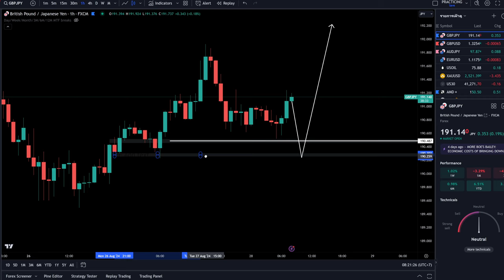เทรดวันที่ 28-8-2024